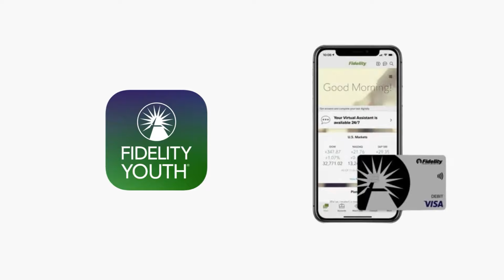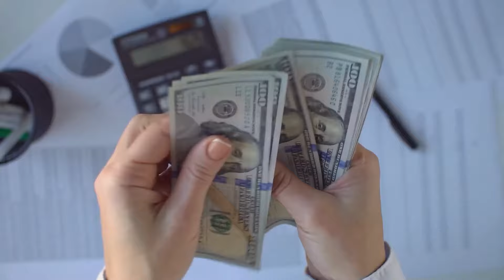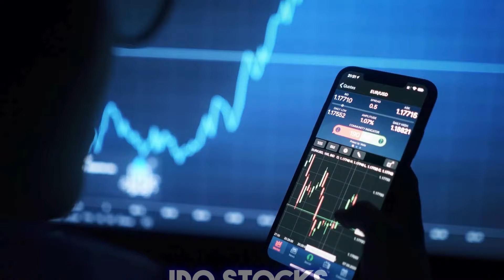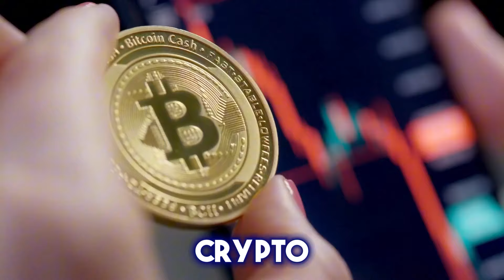Smart Money Moves for 2025 That Could Change Your Life!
In this interview with @LisaJStocks , 800 FICO score achiever shares her life-changing money advice that helped her master both credit and finances. Discover the strategies she used to raise her score, manage debt, and build lasting financial freedom. Whether you're striving for an 800 FICO or just want to improve your financial habits, her expert tips will guide you in the right direction. Don’t miss out on the insights that could transform your financial future!